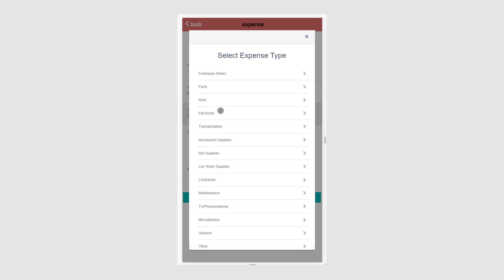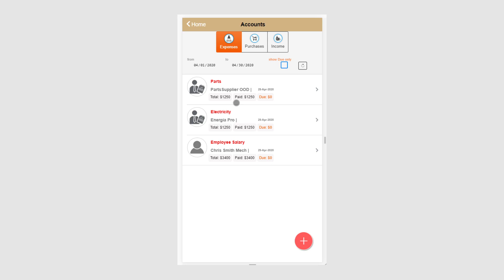Add and Track your Shop's Expenses with ARI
Here's how to register a new expense for your auto repair shop and then how to check your monthly expenses.
With ARI you can track a lot of expense types such as employee salary, rent, electricity bills, part orders, etc.